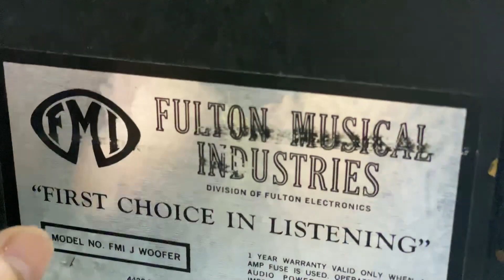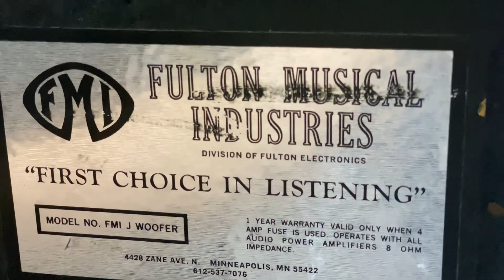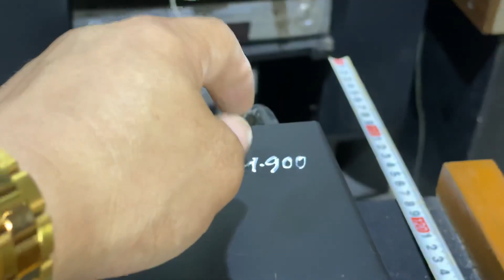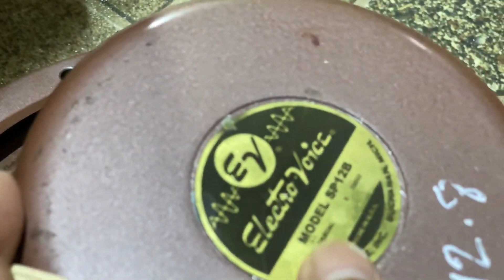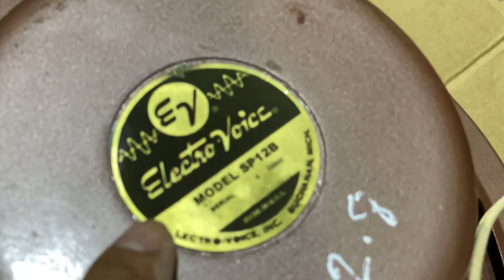Không có đôi thứ 2 đã chơi phải độc lạ LH 0911169961